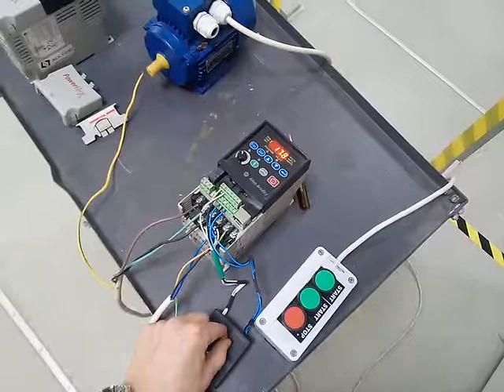Ack99 Allen Bradley